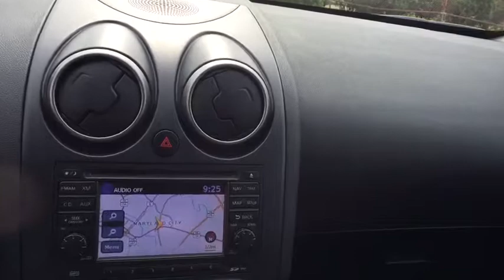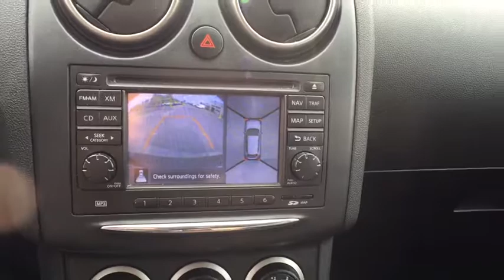2013 Nissan Rogue Washington DC, Laurel, Ellicott City, Annapolis, Chevy Chase, MD RNR9439A